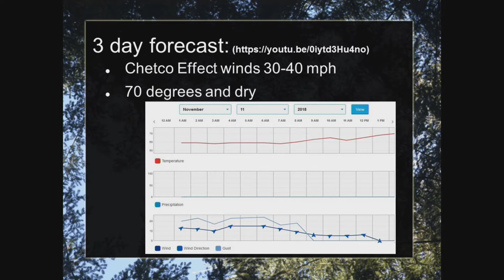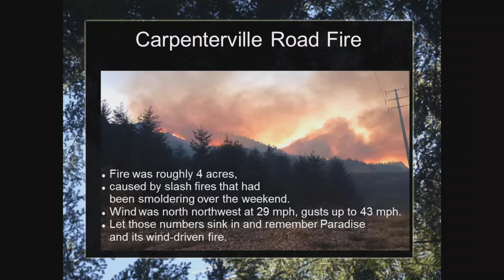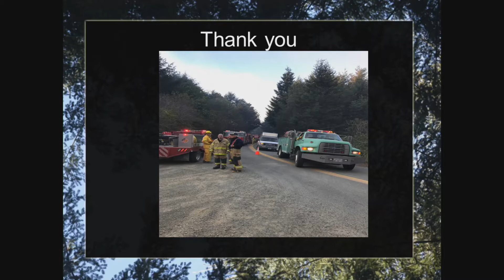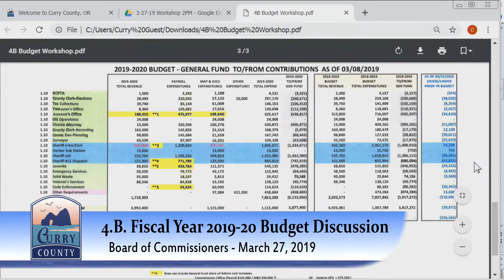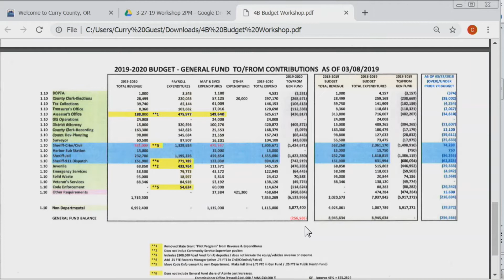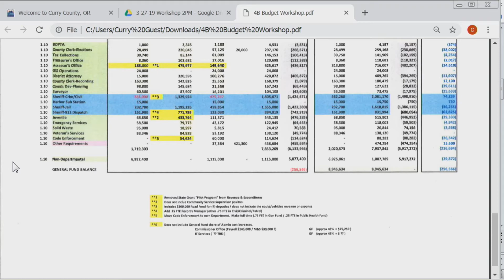March 27, 2019 Workshop - Curry County Board of Commissioners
A workshop of the Curry County Board of Commissioners. Filmed live from the Curry County Annex in Gold Beach, Oregon on March 27, 2019 and presented on the cable and live stream of Curry County Civic.

Produced by Brandt Media.

Agenda Item Links:

0:00:30  1. CALL TO ORDER
0:01:14  2. APPROVAL/AMENDMENT OF THE AGENDA
         4. PRESENTATIONS
0:02:02             A. Mike Robison, Director of the Coos Forest Protective Association Presentation
1:19:13             B. 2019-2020 FY (Fiscal Year) Budget Discussion – Louise Kallstrom, County Accountant
         3. DEPARTMENT REPORTS
1:52:18             A. Counsel/District Attorney/Advocacy
NONE  5. OTHER
2:10:55  6. ADJOURN